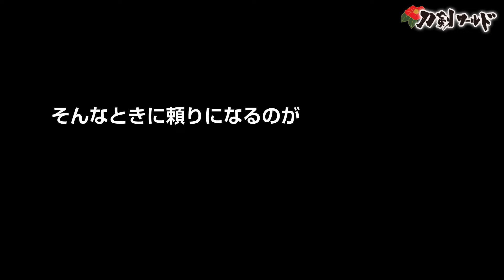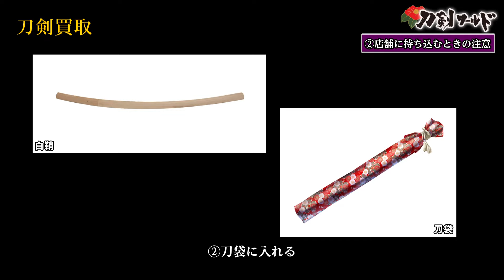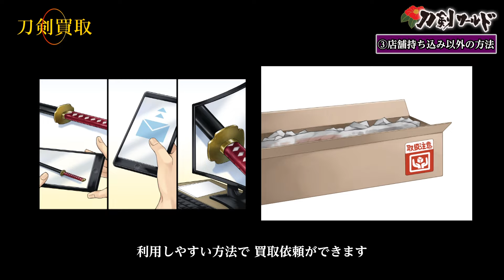【刀剣ワールド】刀剣買取｜YouTube動画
刀剣の専門サイト・バーチャル刀剣博物館「刀剣ワールド」は、美術的に価値の高い日本刀や甲冑にまつわる様々なコンテンツを公開。日本刀や甲冑の情報を教科書のように網羅し、読むだけでなく、写真やイラスト・動画で、初心者の方でも一から学べる内容です。動画サイト「YouTube」の「刀剣ワールド」チャンネルでは、日本刀や甲冑に関する動画や、日本刀を展示している博物館・美術館、神社などを紹介した動画を公開しています。

こちらのYouTube動画でご紹介しているのは、「刀剣買取」です。
刀剣商（刀剣店）では刀剣の販売や買取を行っています。刀剣商（刀剣店）とは、古物商の資格を持つ刀剣専門店のこと。「古物商許可証」を持つ業者・個人を指し、全国刀剣商業協同組合の登録会員のお店です。中には、さらに「刀剣評価鑑定士」を擁するお店もあり、信頼できます。
買取を依頼する際は、お店に事前に連絡を入れておきましょう。付属品の状態などがわかるように、日本刀の写真も用意すると良いです。店頭持ち込みの場合、日本刀は専用の袋やジュラルミンケースに入れて、外見から日本刀であるとわからないように周囲へ配慮して持ち運びましょう。
買取は来店以外にも、出張買取、宅配買取、オンライン査定などもありますので、利用しやすい方法を選ぶことができます。「刀剣買取」について、こちらのYouTube動画でじっくりとご覧ください。

刀剣の専門サイト・バーチャル刀剣博物館「刀剣ワールド」の掲載内容は、日本刀・甲冑の基礎知識をはじめ、日本刀の歴史や雑学、日本刀にまつわる歴史人や合戦、名刀を生み出した名工達の紹介など盛りだくさん。日本刀に関する各種アプリゲーム、刀剣川柳、四文字熟語といった楽しむコンテンツも充実。こちらの動画サイト「YouTube」の「刀剣ワールド」チャンネルと共に、日本刀や甲冑に関する様々な情報を、あらゆる角度からバーチャルの世界でお楽しみ頂けます。

★刀剣ワールド　公式YouTubeチャンネル